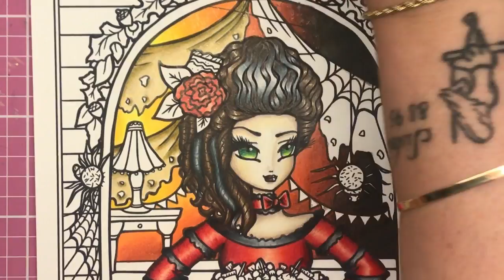'Handing Out Candy' Colour Along Part 3 (Real Time)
This page is a download from Hannah Lynn's VIP Club. It costs just $1.99 a month to sign up and receive a brand new & totally exclusive colouring page each month. You will not find the pages anywhere else and they are limited time downloads. To sign up and download this illustration for October 2018,